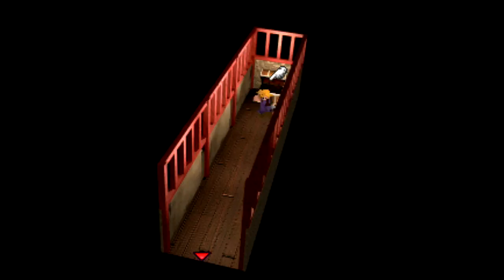Final Fantasy VII 100% Walkthrough Part 24 - Wutai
We have a materia problem on our hands, or lack thereof!

Final Fantasy VII Gameplay Walkthrough Let's Play Playthrough Part 24 Includes a Review Main Story missions for Playstation, PC. This Final Fantasy VII 100% Walkthrough will include combat, materia, summoning, chocobo racing, chocobo breeding, leveling up, character management, secrets, secret characters, and the ending for the single player campaign.